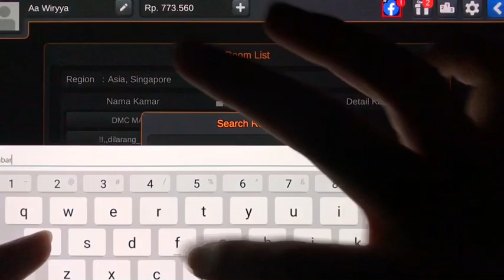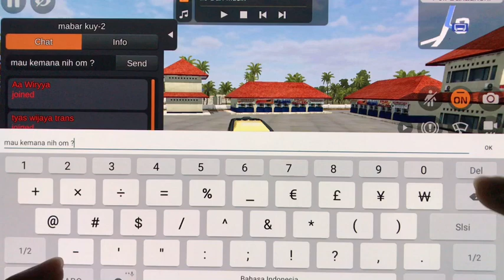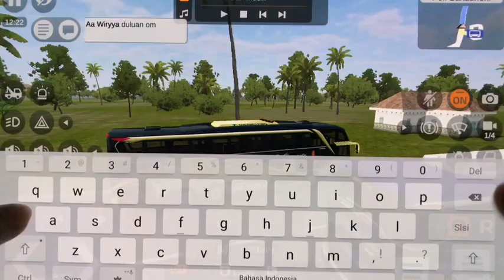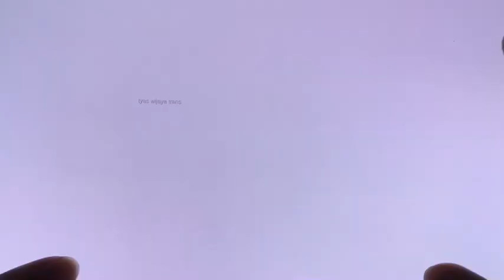STJ & PO Haryanto Ngeblong Trans Sumatera - Mabar Bus Simulator Indonesia